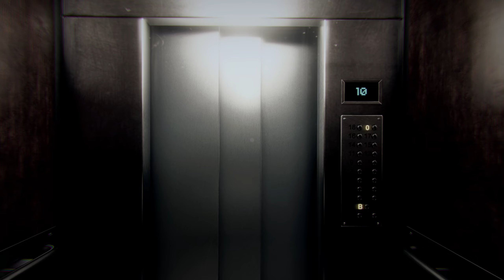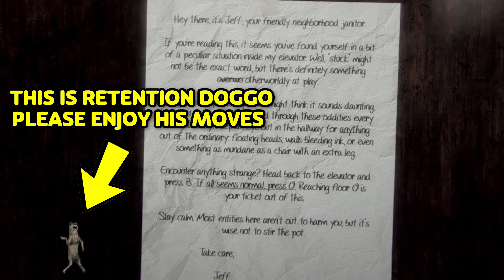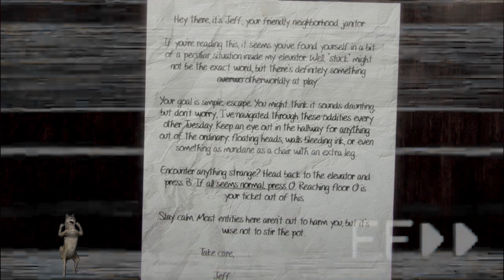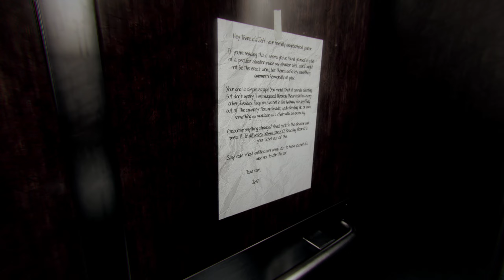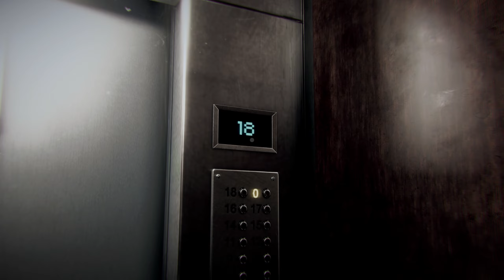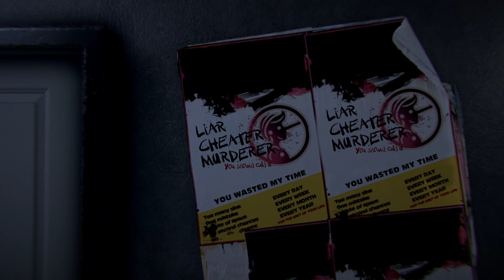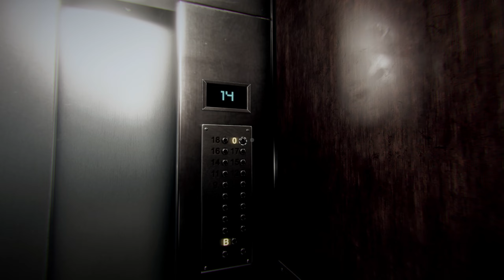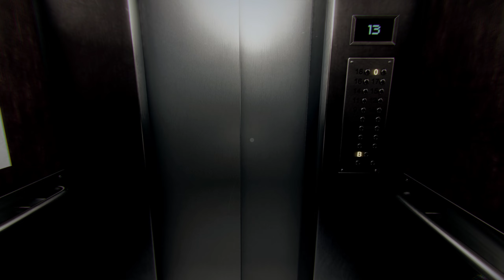ELEVATOPHOBIA IS THE FEAR OF ELEVATORS | ELEVATOR ZERO GAMEPLAY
Hello everyone and welcome to Elevator Zero. In this game we will be hunting anomalies and traversing a building via an elevator. The end goal is floor 0, can we make it?